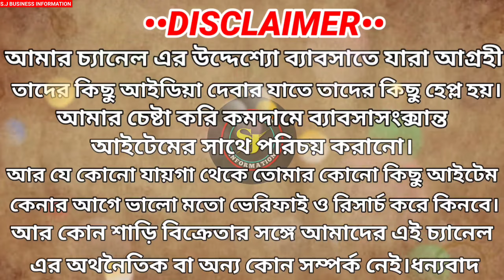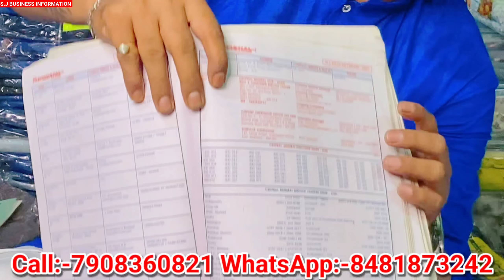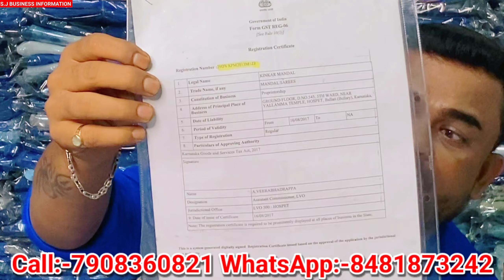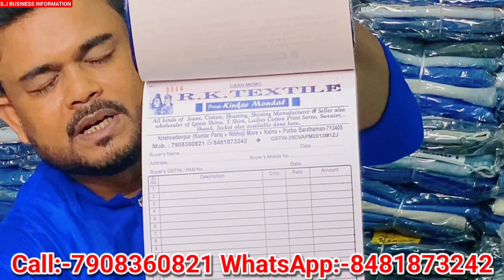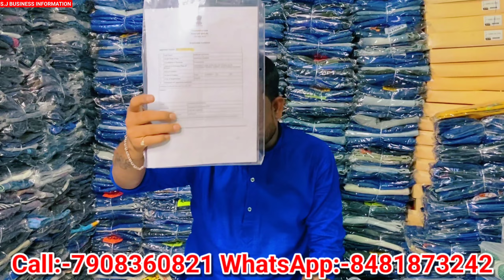৫৫ টাকাই নতুন প্যান্ট|Shirt Tshirt & Wholesaler In Kolkata|Jean's Shirt t-shirt Wholesale Market|R K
৫৫ টাকাই নতুন প্যান্ট|Shirt Tshirt & Wholesaler In Kolkata|Jean's Shirt t-shirt Wholesale Market|R K

GST NUMBER :29DVAPM2013MIZJ COMPANY

 NAME :RK TEXTILE SHOP

 ADRESS :KRISHNANDUPUR(KUMAR PARA), NIBHUJI MORE,BAGNAPARA STATION ROAD,PURBA BARDHAMAN,PIN-713405

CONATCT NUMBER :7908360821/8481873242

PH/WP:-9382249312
এই টি কোনো দোকানদারের নাম্বার নয় ❌